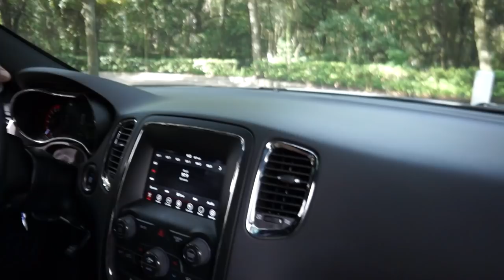My Challenger Got Vandalized Part 2 | Emotional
Thanks to everyone that reached out to help me! I truly appreciate it.